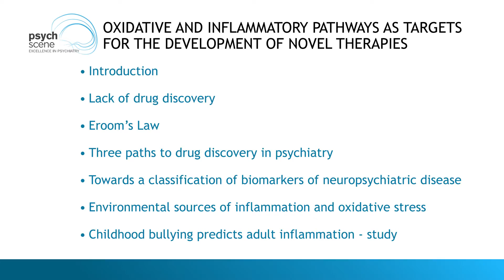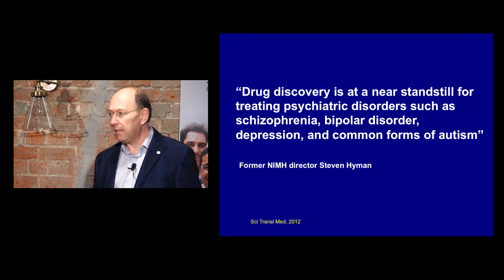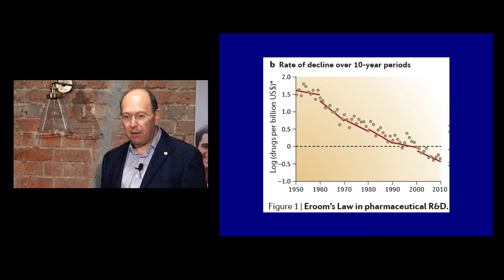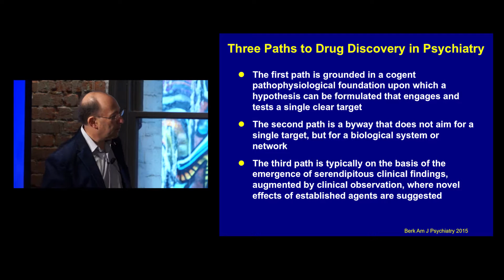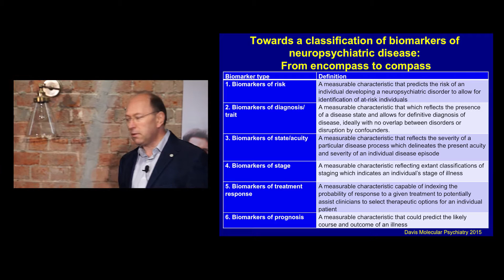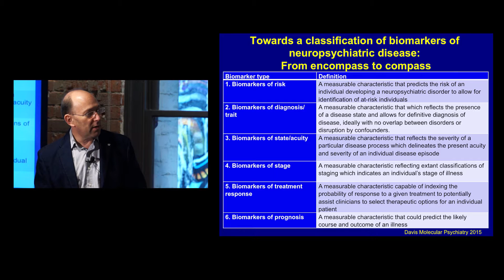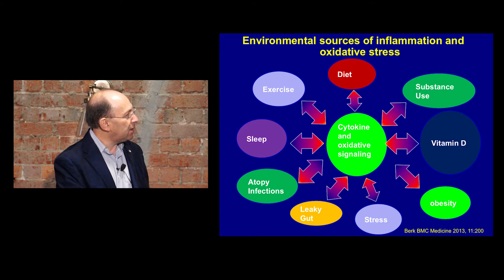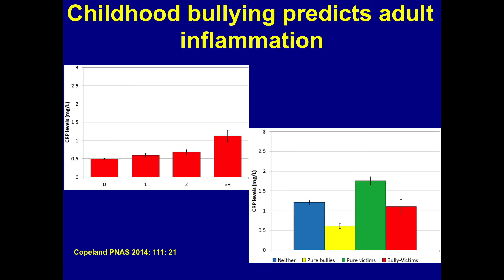Oxidative and Inflammatory Biomarkers as Targets for Novel Therapies - Prof Michael Berk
Professor Michael Berk is currently an NHMRC Senior Principal Research Fellow and is Alfred Deakin Chair of Psychiatry at Deakin University and Barwon Health, where he heads the IMPACT Strategic Research Centre. He also is an Honorary Professorial Research Fellow in the Department of Psychiatry, the Florey Institute for Neuroscience and Mental Health and Orygen Youth Health at Melbourne University, as well as in the School of Public Health and Preventive Medicine at Monash University. He is past president of the International Society for Bipolar Disorders and the Australasian Society or Bipolar and Depressive Disorders. He is an ISI highly cited researcher who has published over 800 papers predominantly in mood disorders. His major interests are in the discovery and implementation of novel therapies, and risk factors and prevention of psychiatric disorders.

In this talk, Prof Berk outlines the paucity of new drug development in psychiatry. He focuses on the promising area of oxidative and inflammatory stress as " Every single known risk factor that we have for Major Psychiatric Disorders seems to be transduced through inflammation and oxidative stress".

Take-home Points

• Most drugs to treat psychiatric disorders are discovered serendipitously

• Childhood bullying predicts adult inflammation

• Psychiatric disorders appear to be transduced through inflammation and oxidative stress.